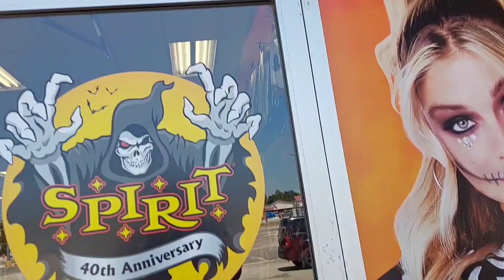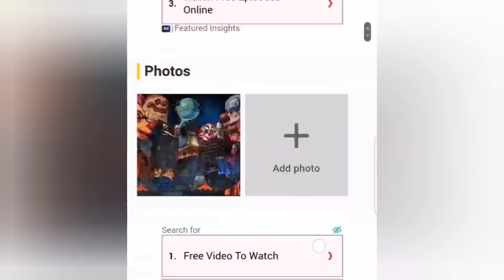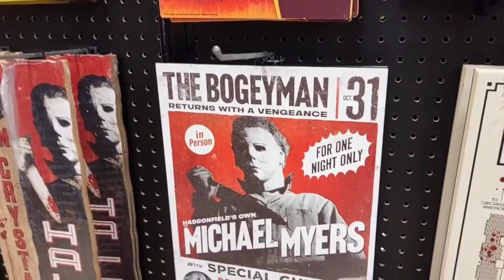Spirit Halloween 2023 Atascocita Texas